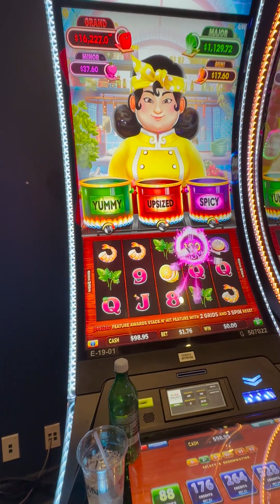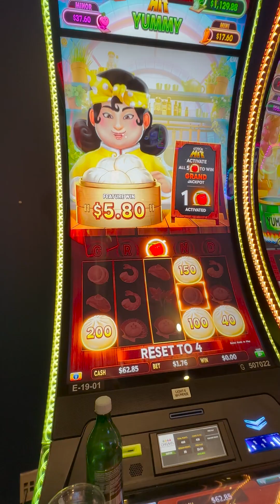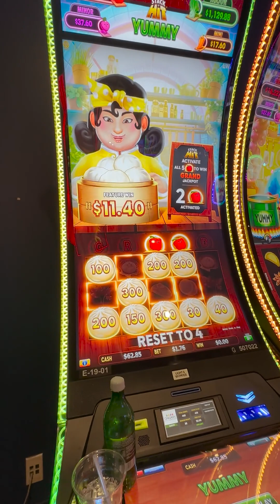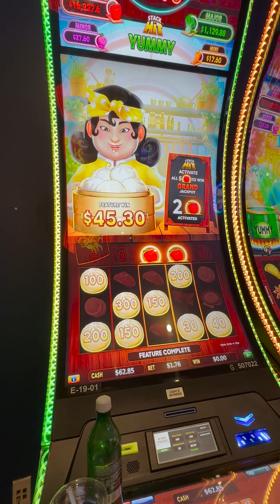Flaming Hot Pot slot gives her a little Yummy bonus!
We were hungry for a bonus so she stopped in at the Flaming Hot Pot slot! We love the bonus on this one, but I don't think we've ever seen a progressive! How to get the grand is obvious, but how do we get the other progressives?!